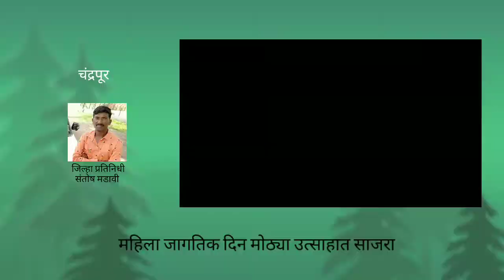महिला जागतिक दिन मोठ्या उत्साहात साजरा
माजी अर्थमंत्री मा.सुधीर भाऊ मुनगंटीवार यांच्या नेतृत्वाखाली व मा. रामपाल भैया सिंग तालुका प्रभारी यांच्या सहकार्याने  ऊर्जानगर , चंद्रपुर येथे   महिला जागतिक दिनानिमित्त 9मार्च रोजी स्व. चांगुनाताई बहुउद्देयशीय संस्थेतर्फ़े सांस्कृतिक कार्यक्रम आयोजित करण्यात आला होता.

              या कार्यक्रमात महिलांनी मोठया संख्येने भाग घेतला होता. या मध्ये नृत्य स्पर्धा, फॅशन शो,16वरील मुलींची नृत्य स्पर्धा, प्रश्न मंजुषा, आयोजित केल्या होत्या. नृत्यामध्ये प्रथम पारितोषिक रुपाली भेदुलकर यांना मा. सपनाताई सुधीर मुनगंटीवार यांच्यातर्फे पैठणी देण्यात आली. सर्व स्पर्धकांना मानचिन्ह देऊन सन्मानित करण्यात आले.या कार्यक्रमाला मा. रोशनीताई खान (जी.प. सदस्य, बालकल्याण सभापती )मा. रेणुकाताई दुधे (प्रदेश सदस्य )मा. अल्काजी आत्राम (जि. अध्यक्ष महिला आघाडी )मा. वनिताताई आसूटकर (जि.प. सदस्य )मा. केमा रायपुरे (पंचायत समिती सदस्य )अनिता भोयर (ता. अध्यक्ष )डॉ. बोधलकर मॅडम.परीक्षक मानव सर,हे मान्यवर उपस्थित होते. या कार्यक्रमाचे संचालन लक्ष्मी सागर यांनी केले. भूमकर ताई, बिहाडे ताई, रंजनाताई, वारजूरकर ताई, येरगुडे ताई, मालाताई,वंजारीताई, देशपांडे ताई ,चामलाटे ताई, चिताडे ताई,यांचे सहकार्य लाभले.